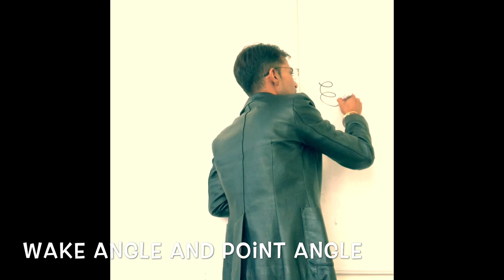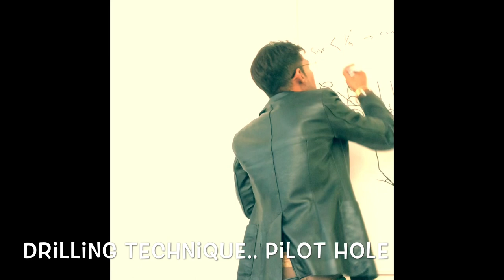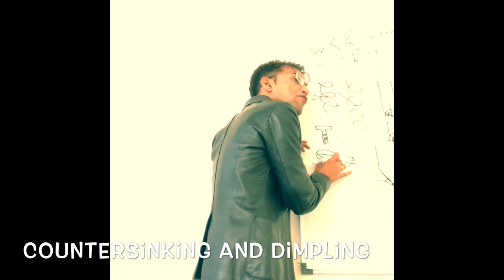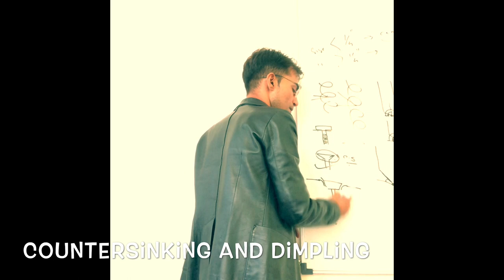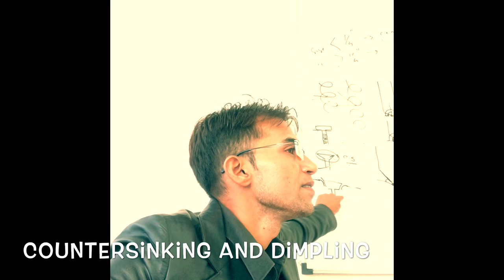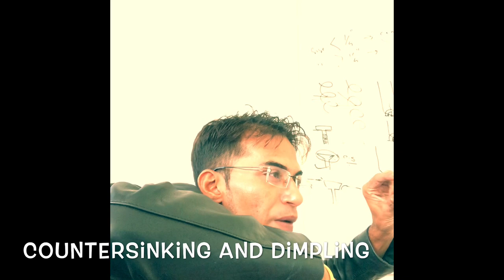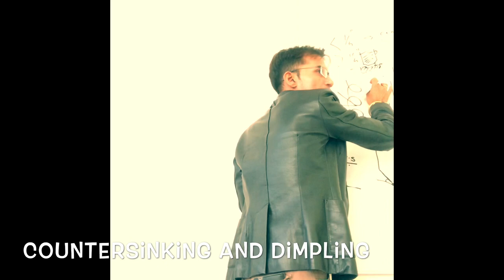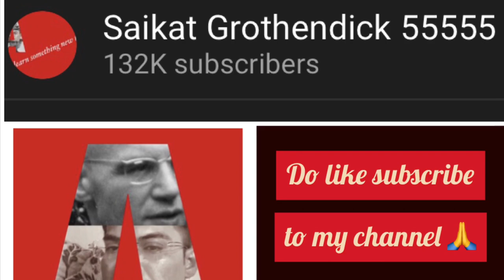Maintenance Practices 1 ( Lecture 4)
Drill bits,Countersinking and Dimpling.